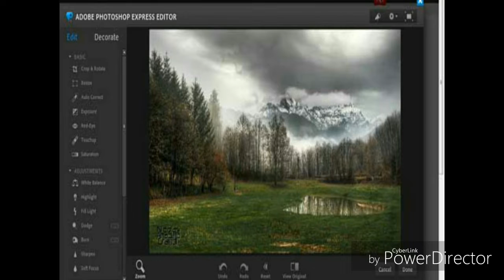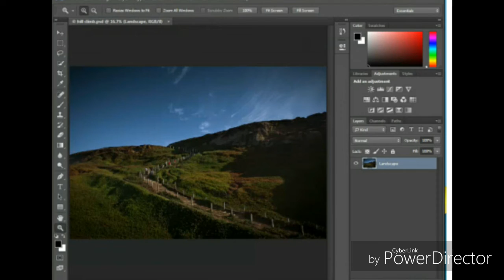What is photoshop in hindi,फोटोशाॅप क्या है, फोटोशाॅप हिंदी में###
फोटोशाॅप क्या है, photoshop editing